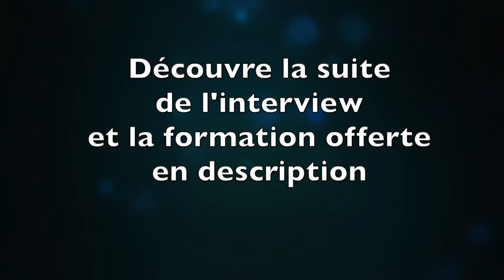1/7 Qui est Jean Rivière: Parcours d'un profil atypique